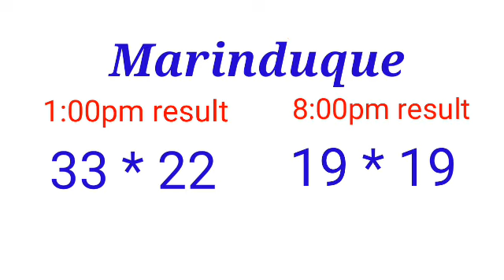STL - QUIRINO PROVINCE,MARINDUQUE January 25, 2022 2ND DRAW RESULT